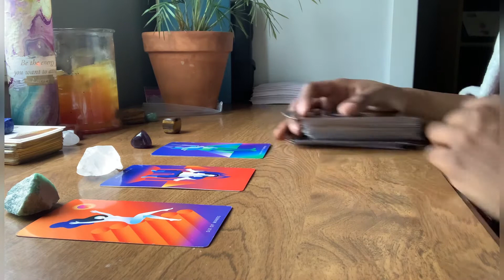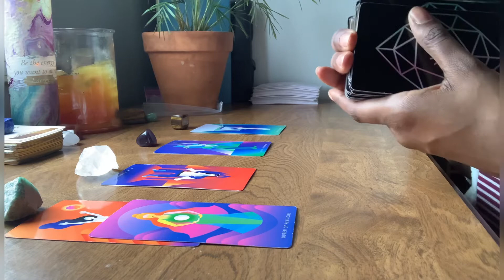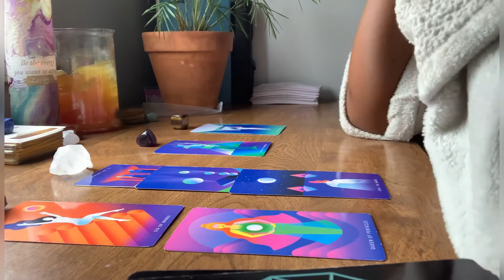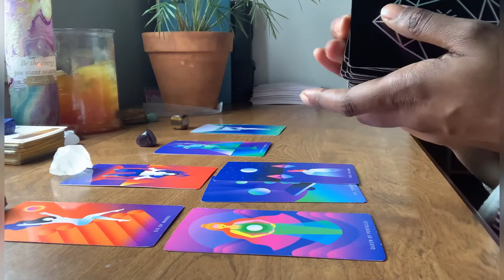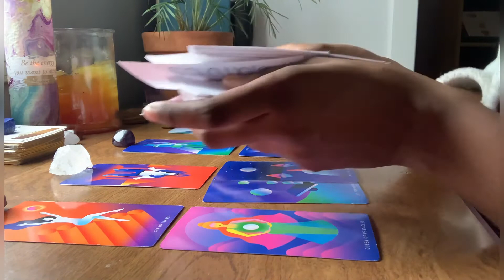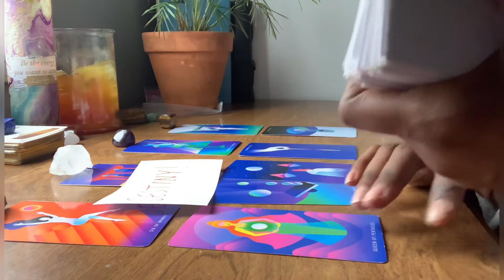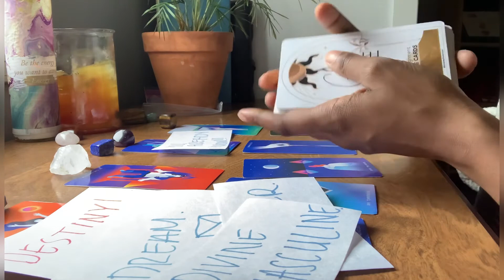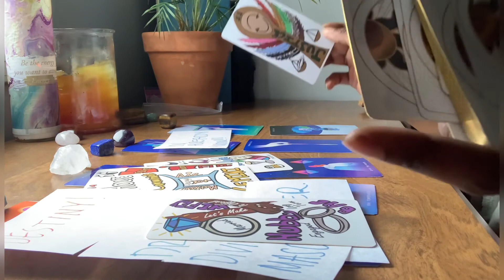♍️ Virgo Singles Love Reading!!!!// OH NO, IM NOT LIKING THIS ENERGY🙀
This is a love reading for Virgo singles, I am not responsible for what you choose to do with this information. This is for entertainment only. My only intent is to spread messages from my squad to yours. If you feel like it doesn’t apply to you, don’t force it just stick around see what will in the future!